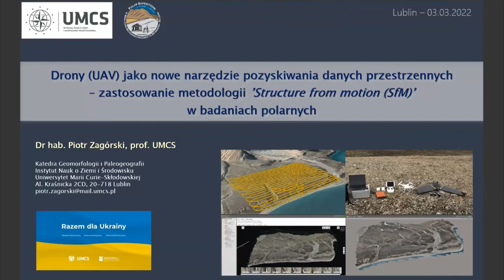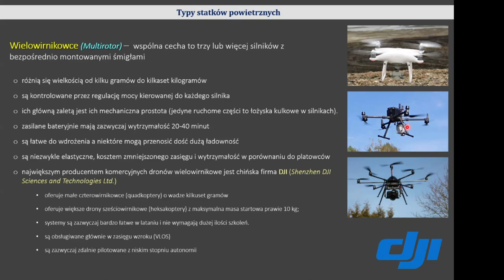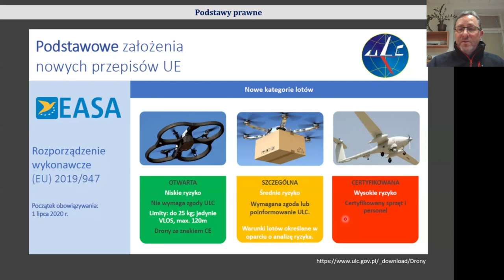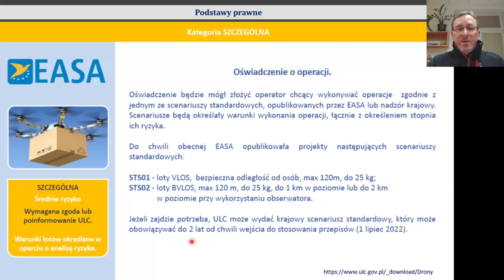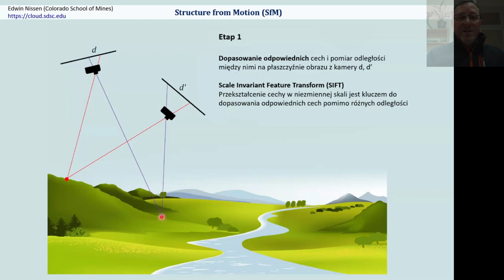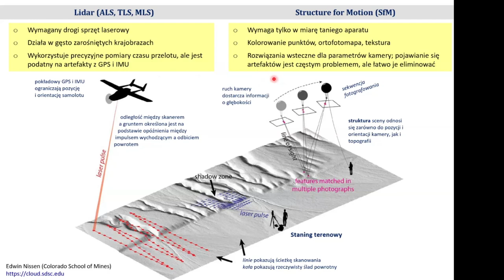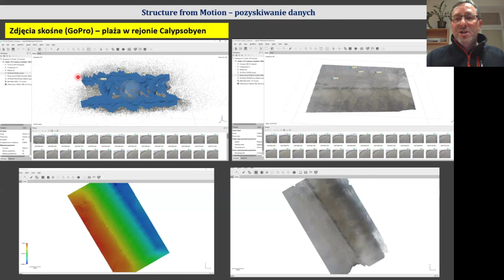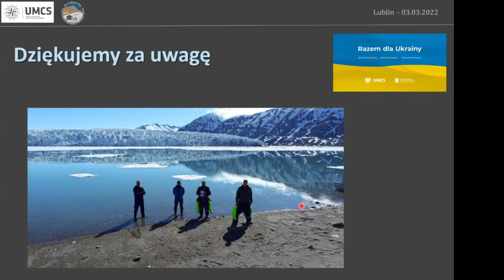Drony UAV jako nowe narzędzie pozyskiwania danych przestrzennych - prof. dr hab. Piotr Zagórski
Bezzałogowe statki powietrzne (UAV), popularnie zwane dronami, to narzędzia coraz częściej wykorzystywane w różnych dziedzinach działalności ludzkiej. W tym również w badanych naukowych.

Szczególnie przydatne są one w obszarach polarnych, gdzie niejednokrotnie okazują się niezastąpionym sposobem pozyskiwania unikatowych danych. Przetwarzanie tych danych możliwe jest poprzez zastosowanie metodologii Structure from motion (SfM), czyli technik obrazowania fotogrametrycznego.

Dzięki temu uzyskujemy wysokorozdzielcze: chmury punków, ortofotomapy oraz modele 3D (DEM).

prof. dr hab. Piotr Zagórski - Katedra Geomorfologii i Paleogeografii, Instytut Nauk o Ziemi i Środowisku, Uniwersytet Marii Curie-Skłodowskiej w Lublinie

Webinarium poprowadzone w ramach projektu EDU-ARCTIC Uniwersytet Polarny - realizowanego przez Instytut Geofizyki PAN. Strona projektu EDU-ARCTIC